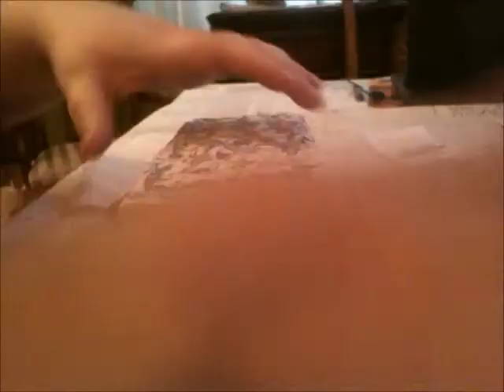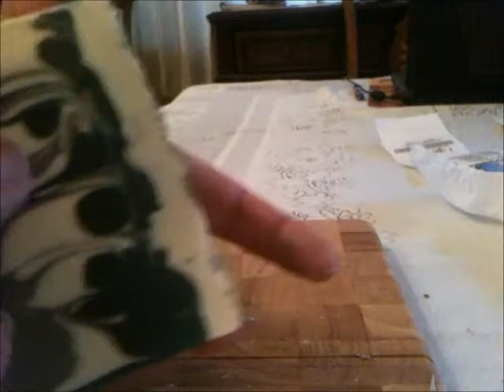Cutting Soaperbowl Soaps / Test Soaps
Delisicous smells and good design. What else can you ask for! Super excited for the Seahawks one especially. Will have to finalize a design for this scent.